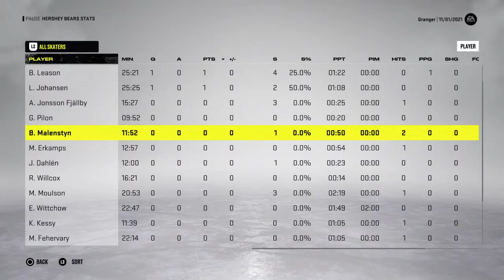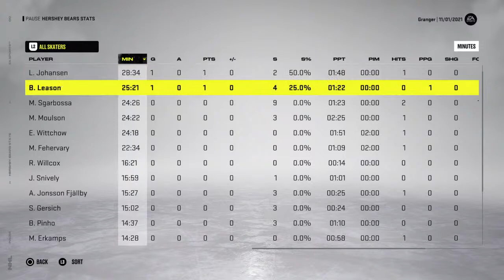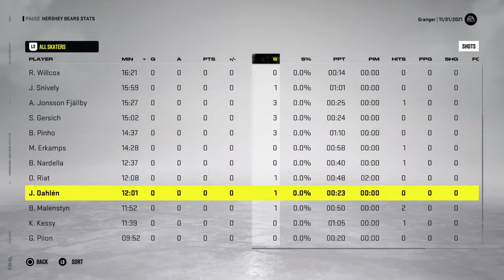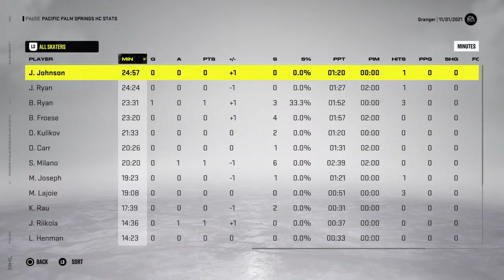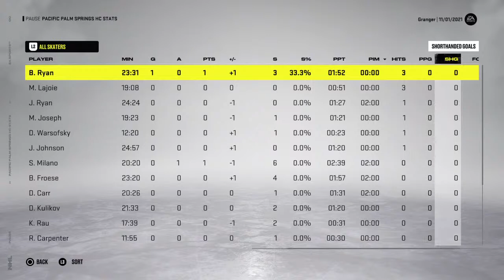Ticky_Creek's Live seattle franchise week 4 prev